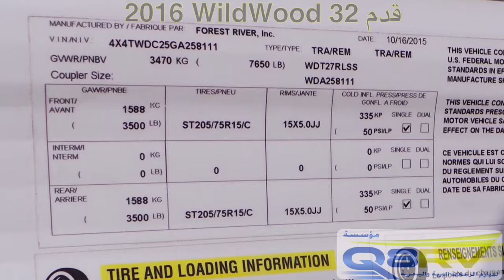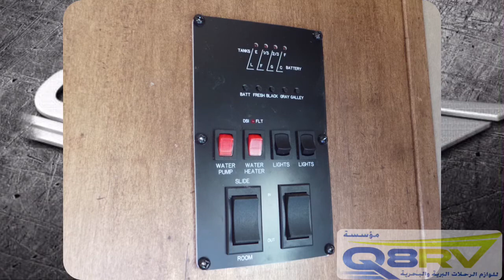مباع wildWood 2016 ٣٢ قدم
مباع كرفان امريكي جديد بالكويت
النوع wildWood
المصنع Forest River

الموديل 2016
الحجم 32 قدم
كامل مواصفات و مواصفات خاصه :

غرفه اماميه معزوله بالكامل بالامام

صاله ومطبخ  و  قنفة تتحول الى سرير

توسعه كهربائيه بالصالة

🔴عدد 2 مداخل للكرفان
🔴ديكورات خشبيه فخمة
🔴ثلاجه+ مكرويڤ+جوله + فرن
🔴مسجل + سروند+ سماعات خارجيه + ريموت كنترول
🔴تلفزيون  in led42
🔴مخازن داخليه و خارجيه
🔴جيك كهربائي
🔴عدد 2 تكيف + توزيع مركزي
🔴سخان ماء مركزي يعمل بالكهرباء و الغاز
🔴عدد 2 سلندرات غاز
🔴مناور بالسقف
🔴مظله خارجيه تماتيك+اضائه+ تحكم بريموت كنترول
🔴قواعد تثببيت الكرفان كهربائيه + تحكم بريموت كنترول
🔴كنترول كهربائي فل تماتيك
🔴حمام كامل
🔴شور خارجي
🔴محول ٢٢٠ فولت
للمزيد من المواصفات او الاستفسار
للبيع السعر دك